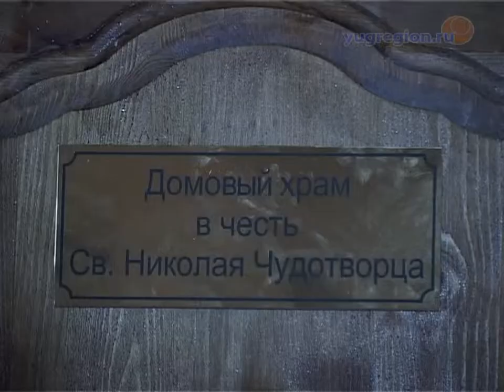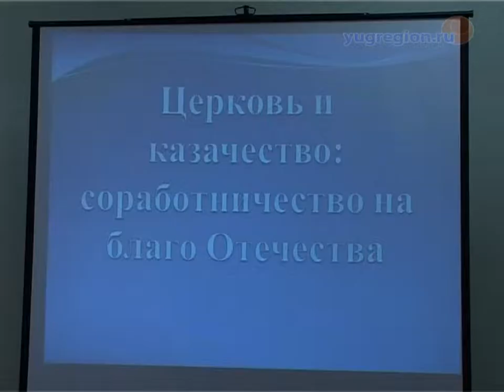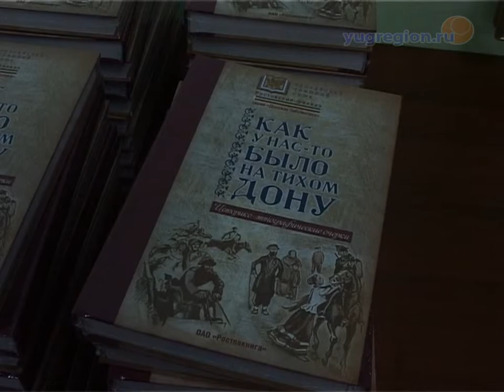Что нужно знать молодым казакам